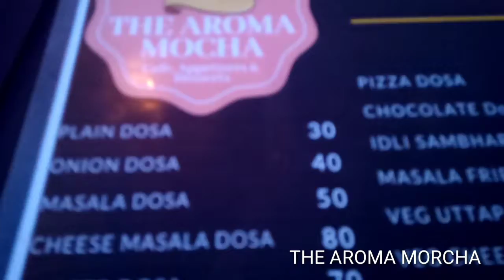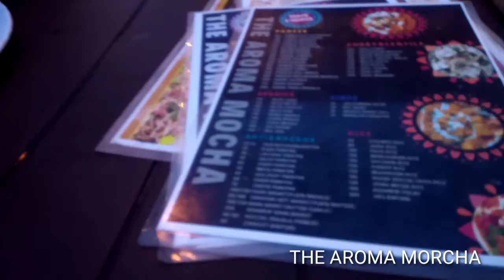THE AROMA MORCHA BIJURI | caffe Shop | resort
the Aroma morcha is the best restaurant in BIJURi
birthday celebration marriage anniversary celebration and other occasion celebration

 👉✔️address- main market KotmA road bijuri disst-anuppur Madhya Pradesh